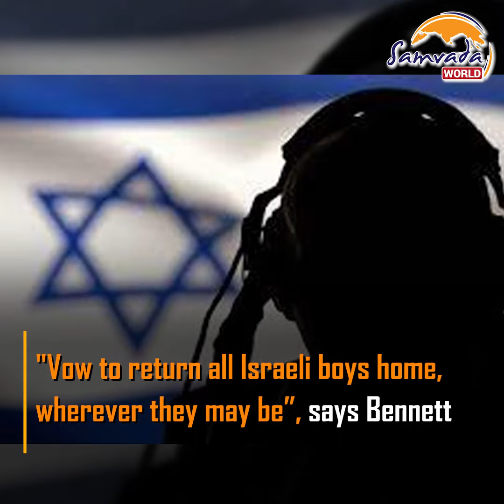Mossad's mission Ron Arad - Mission to uncover the whereabouts of the Israeli Air Force navigator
Arad has been assumed to have died many years ago, although intelligence reports have differed over the circumstances, timing and location of his death.

Israeli PM Bennett has now vowed to “continue to act to return all Israeli boys home, wherever they may be.”